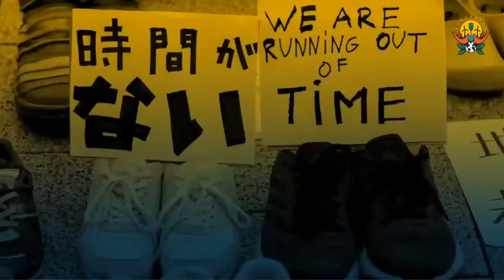Wie lässt sich das Ende der Welt verzögern?